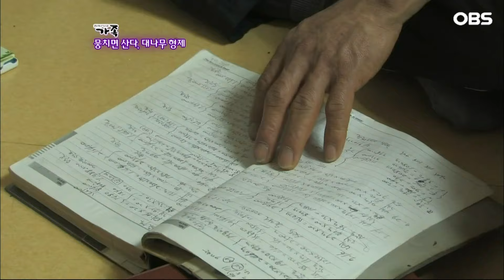[다큐 ‘가족’ 56회⑤] 납품일 걱정에 잠 못 자는 아버지 같은 형 위해 밤늦도록 일하는 동생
OBS 경인TV [멜로다큐 가족] 56회 “뭉치면 산다, 대나무 형제”

대나무를 잘라서 파는 공장에 손발 척척 맞는 두 형제가 함께 일한다.
마을에서 의 좋기로 소문난 두 형제는 심지어 한 집에서 같이 산다고 하는데…
한 지붕 두 가족, 대나무 형제의 이야기